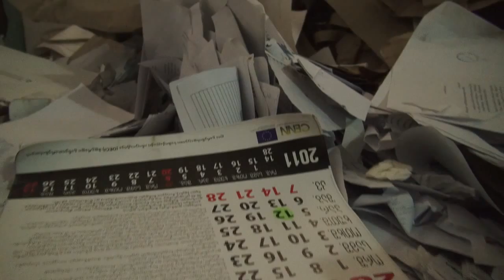Wymiana 2012 - Paper Plus rekonesans